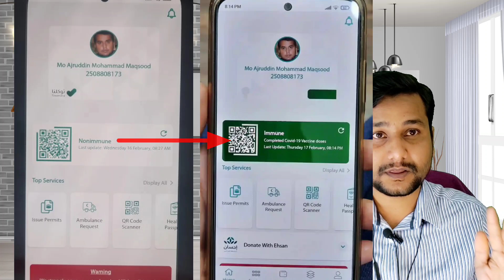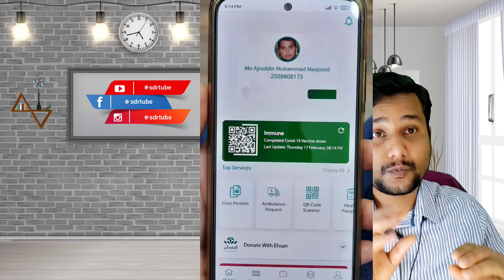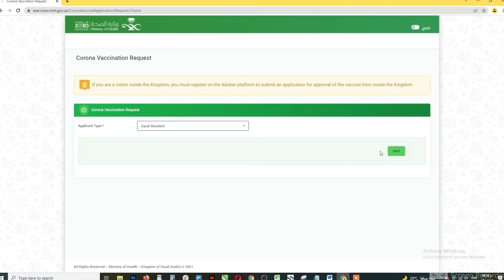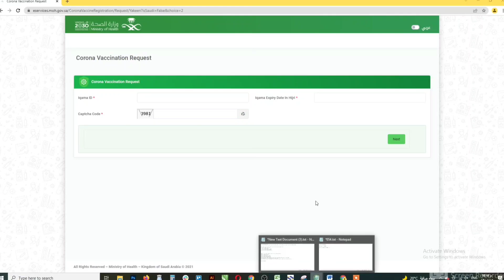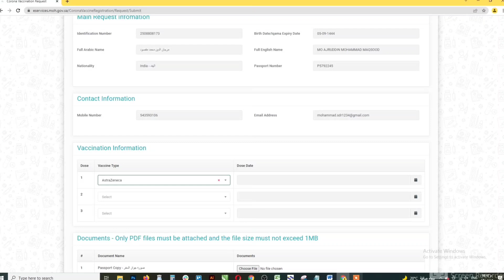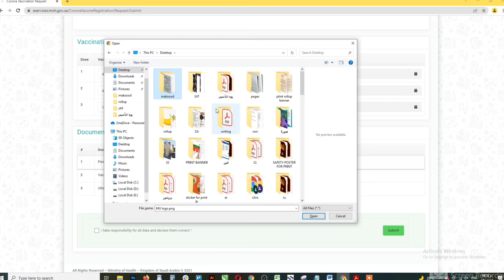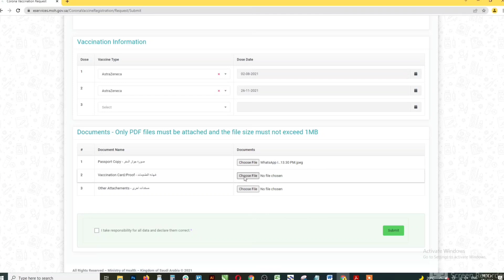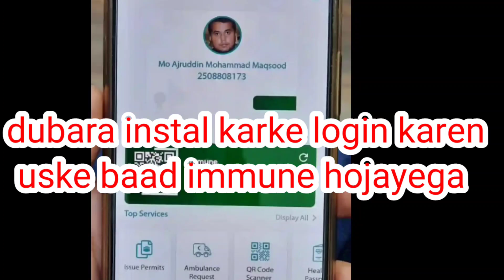tawakkalna not showing immune | tawakkalna app problem | tawakkalna non immune problem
your search:-

tawakkalna app problem.

tawakkalna non immune problem.

tawakkalna not showing immune.

tawakkalna non immune.

tawakkalna nonimmune update.

tawakkalna app non immune.

tawakkalna app registration.

tawakkalna app problem.

tawakkalna helpline number.

 tawakkalna old version.

tawakkalna update kaise karen.

new visa holder tawakkalna immune.

tawakkalna immune kaise karen.

tawakkalna immune status.

tawakkalna immune issue.

tawakkalna update.

tawakkalna problem.

how to check tawakkalna is immune or not.

immune status nahi show kar raha hai to kya kare.

how to upload vaccine certificate in muqeem.

inspired by with thanks:

jawaid vlog
hi Saddam
Sadre Vlog
Arab Hindi news
info tv
gulf Hindi News
serate mustqeem